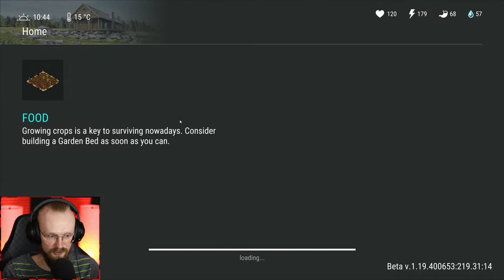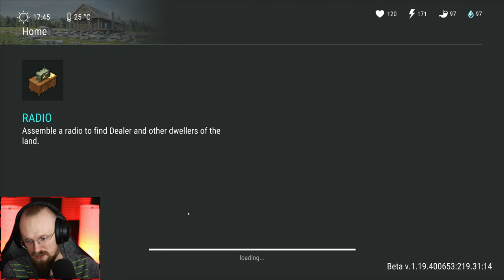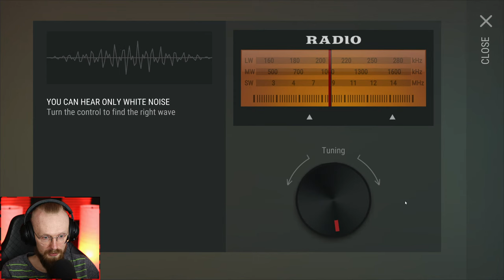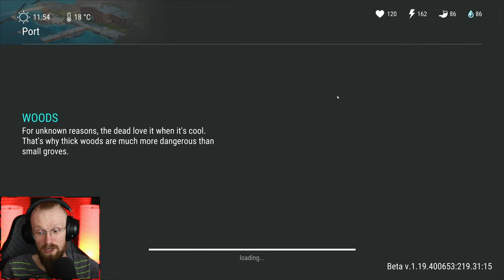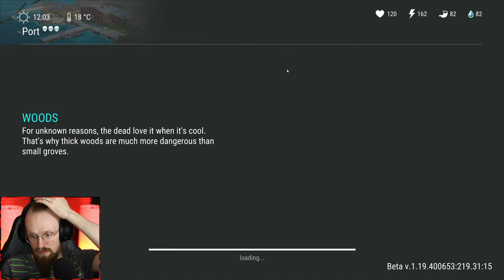I FINALLY DEFEATED THE STRONGEST BOSS IN THE GAME! - Last Day on Earth: Survival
Last Day on Earth: Survival Welcome to The Crossways Season! LDoE Season 23 is here so let's do some LDoE Raids and more!

💻 COMPUTER SPECS:
- RTX 3080
- Intel Core i7 8700K
- 16GB DDR4 RAM
- SSD 2TB

00:00:00 - Intro
00:01:23 - Rest Stop Event
00:08:49 - Farm Location
00:19:29 - Blue Box Opening
00:40:05 - [ NICE QUADRUPLE C4 RAID ]
01:02:04 - Hard Mode Lab A1
01:09:15 - Hard Mode Lab A2
01:15:40 - [ Carrion MK VII Hard Mode Boss ]
01:20:06 - Hard Mode Lab B1 Action Hero Perk
01:32:09 - [[[ ICEBREAKER HARD MODE BOSS ]]]
01:39:04 - Hard Mode Lab B2
01:50:15 - [ Blight MK VIII Boss Hard Mode ]
01:55:05 - [ Hard Mode Crate Opening ]
02:05:43 - The Pass Location Event
02:12:29 - Placid Cavern Location
02:17:22 - LDoE Coupons
02:21:04 - Speedcubing